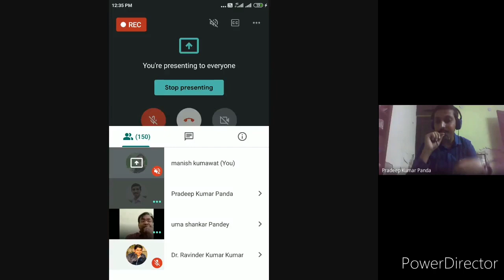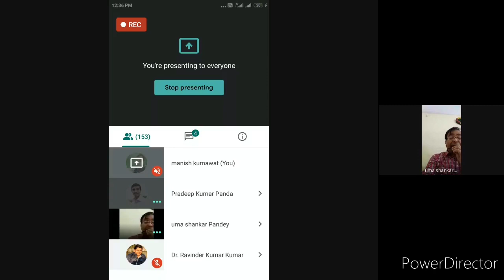Macro Economic Crisis of COVID19 I National Webinar I Indian Economy I India I Pradeep Kumar Panda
Macro Economic Crisis of COVID19 I National Webinar I Pradeep Kumar Panda